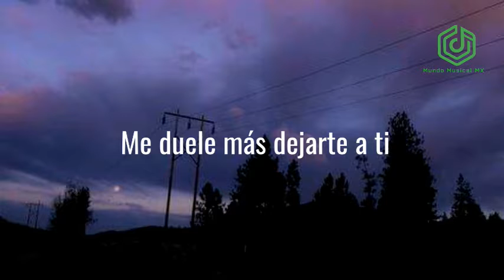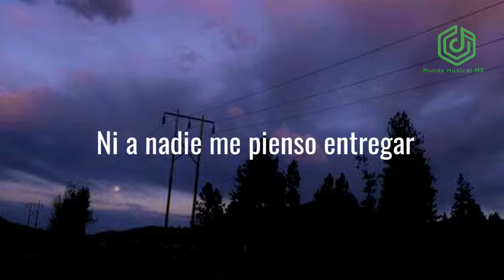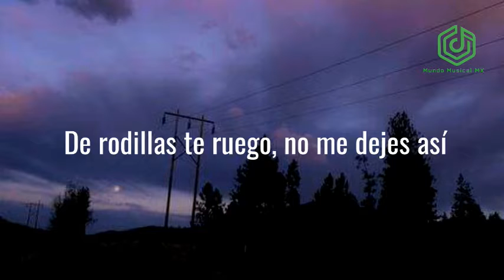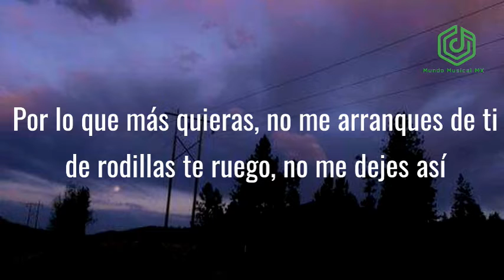El amor de mi vida-Camilo Sesto